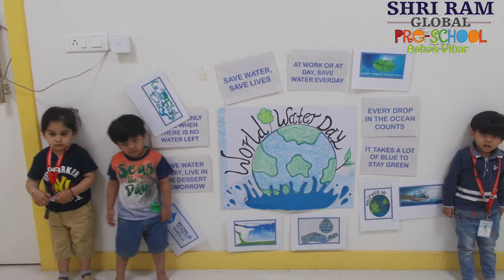A Throwback to World Water Day!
Many stay ignorant to the fact that over 1.2 billion people lack access to clean drinking water. We continue polluting water bodies and producing industrial emissions; endangering the next generation's future. This WorldWaterDay, we talked with our kids and got their perspective on water crises, and how every small initiative counts.
We hope this motivates you to start being responsible with water usage, and help the ones who aren't as lucky.